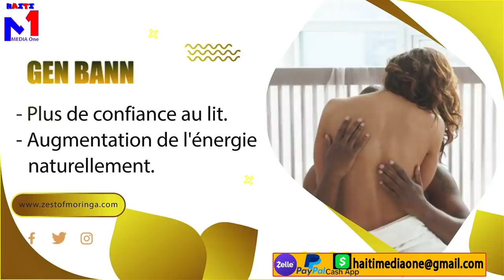Finalman Yo Jwenn Se Martelly Ki Touye Jovenel, Men Detay Yo, Gro Menas Sou tèt Claude Joseph